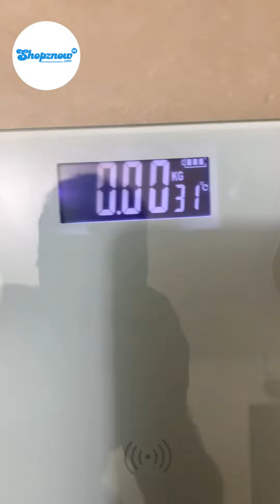Digital weight scale - shopznowpk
Today, we're excited to bring you an in-depth review of the Digital Weight Scale available at ShopzNowPK.com. Whether you're aiming to track your fitness progress or simply keep an eye on your weight, this scale is a must-have in every household.

**Key Features:**

1. **High Precision Sensors**: This digital scale is equipped with high-precision sensors that provide accurate and consistent readings every time you step on it.

2. **Sleek Design**: With its modern and sleek design, it fits perfectly in any bathroom or bedroom decor.

3. **Easy-to-Read Display**: The large, backlit LCD display makes it easy to read your weight, even in low light conditions.

4. **Durable Build**: Made from high-quality materials, this scale is built to last and can support a wide range of weights.

5. **Multiple Measurement Units**: It offers measurements in pounds, kilograms, and stones, catering to all your needs.

6. **Step-On Technology**: Simply step on the scale and get your weight instantly without any hassle of tapping to activate it.

7. **Auto-Off Function**: To save battery life, the scale automatically turns off after a few seconds of inactivity.

**Why Choose This Scale?**

The Digital Weight Scale from ShopzNowPK.com is designed to offer maximum convenience and accuracy. Whether you're a fitness enthusiast, someone looking to maintain their weight, or just curious, this scale provides the reliability and precision you need.

If you have any questions or comments, drop them below, and we'll be happy to help.